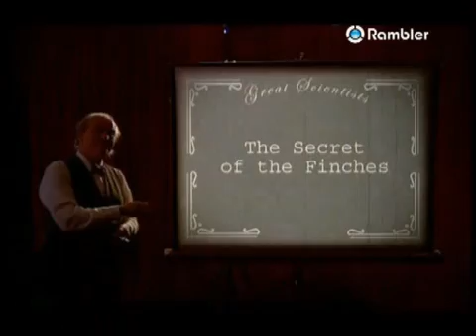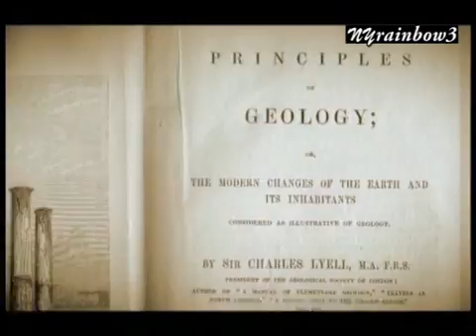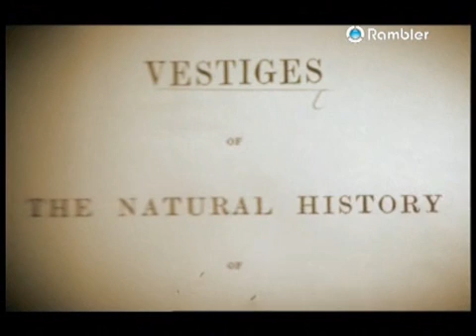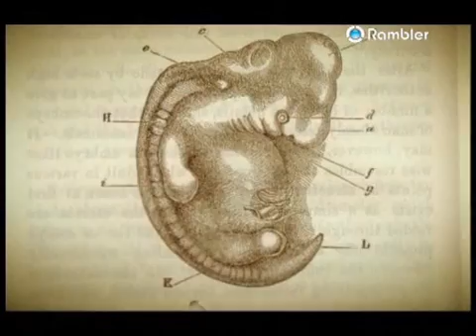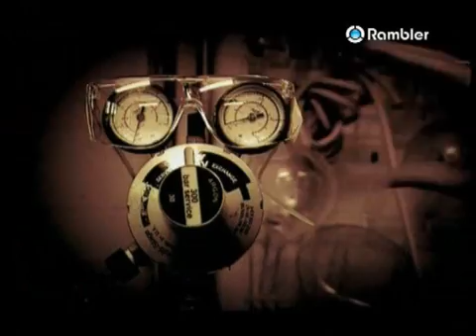CHARLES DARWIN (Great Scientists) - Part 2of3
The life and times of Charles Darwin -- a failed student from a rich family whose five year voyage round the world inspired "The Origin of Species", a groundbreaking work outlining the theory of evolution.
With witty dramatisations and humorous animation, presenter Dr.Chapman explains how Darwin's ideas caused outrage in polite society at the time.

The party is about to begin.

In a week or so, the trumpets will sound, heralding the start of 18 months of non-stop festivities in honor of Charles Darwin.
July 1, 2008, is the 150th anniversary of the first announcement of his discovery of natural selection, the main driving force of evolution.
Since 2009 is the 200th anniversary of Darwin's birth (Feb. 12), as well as being the 150th anniversary of the publication of his masterpiece, "On the Origin of Species" (Nov. 24), the extravaganza is set to continue until the end of next year.
Get ready for Darwin hats, t-shirts, action figures, naturally selected fireworks and evolving chocolates. Oh, and lots of books and speeches. Let's party!